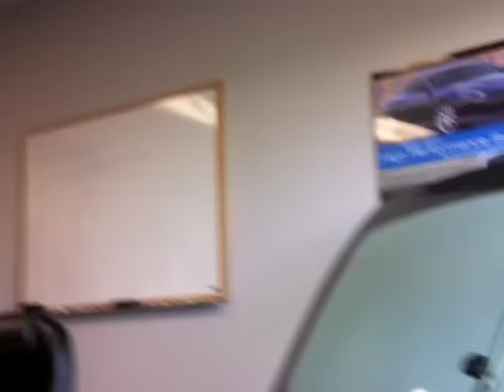Tips and Techniques: Curved glass technique (Part 1)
In this video, Jose from Solar Gard USA demonstrates a curved glass technique, including the Pull and Stretch method shrinking VW rear screen.

VW rear screens are very difficult to shrink and many tinters have problems. Using SolarGard HP Supreme 22 Window Film. Dry shrinking with powder.

Second half of vid is Reverse Roll for Rear Screen Auto -- Very interesting and not many people can do properly. Squeegeeing VW Rear Screen.